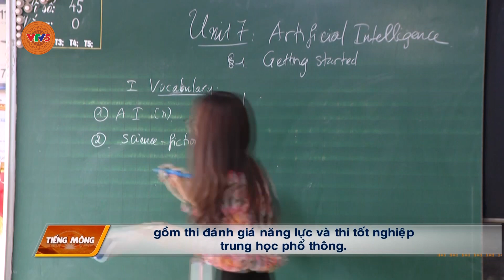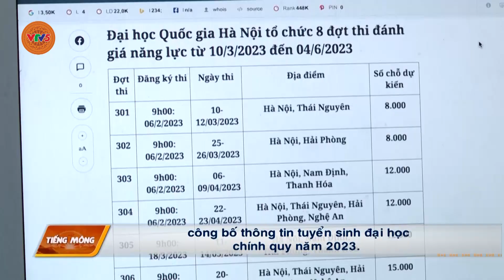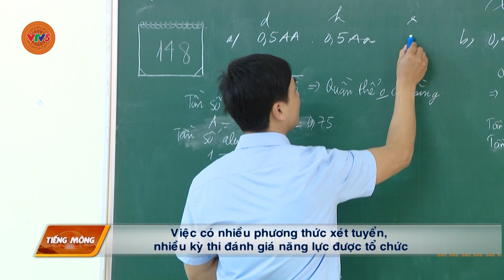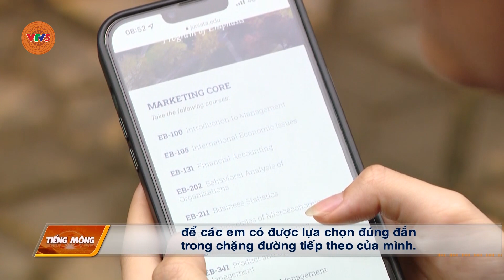[TIẾNG MÔNG] XU HƯỚNG LỰA CHỌN XÉT TUYỂN ĐẠI HỌC | VTV5